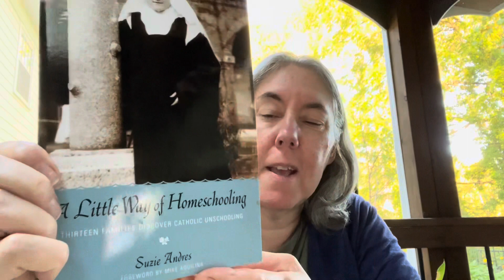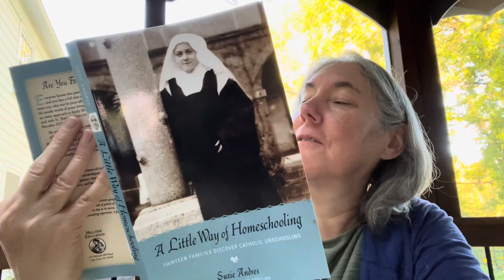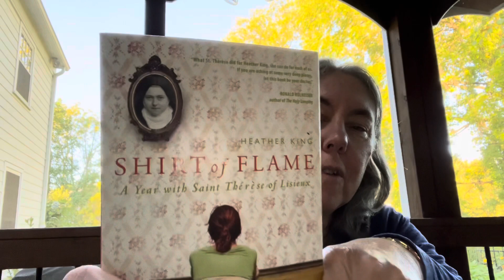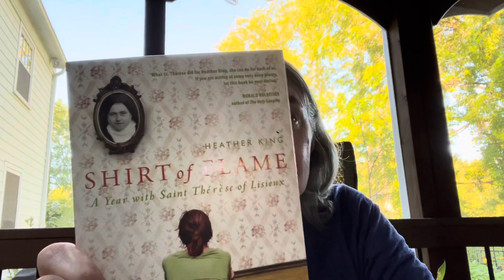Brief review of Lord Hornblower Hornblower2023 plus some books about St Therese of Lisieux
Today's lesson:  Very few of us will do great things but we can all do small things with great love!